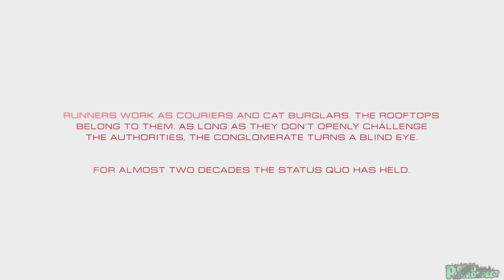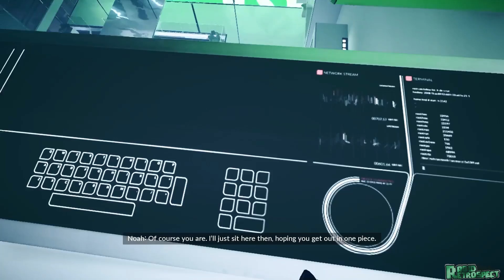Mirror's Edge Catalyst Gameplay Walkthrough Part 1 -2 (1080p) - No Commentary EA ACCESS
Mirror's Edge Catalyst Gameplay Walkthrough Part 1 that covers the main story. This is a Mirror's Edge Catalyst Walkthrough Part 1 and will include All Cutscenes and ending.